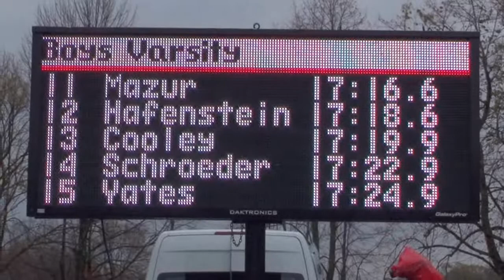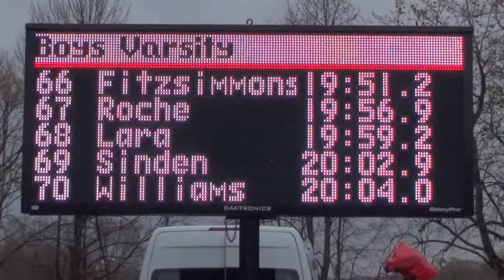2010 PWCC Division 2 Port Washington Sectional Boys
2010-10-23 Division 2 Port Washington Sectional at Tendick Park, Saukville, WI.  Event is the Boys Race.

Individuals Qualifiers
(1)Grey Davis JR Lakeside Lutheran 16:36.26 5:21;
(3)Jeff Meitler JR Milwaukee Lutheran 16:43.21 5:23;
(4)Hunter Weber JR Marshall High School 16:50.97 5:26;
(6)Garrett Patrick SR Columbus 16:55.85 5:27;
(7)Garrett Miller SO Kettle Moraine Lutheran 16:59.48 5:29.

Team Qualifiers
1. 43 Shorewood ( 17:09 1:25:41)
1 2 Joseph Pendleton SR 16:38
2 5 Peter Morris JR 16:54
3 9 Aidan Mazur SR 17:17
4 12 Gavin Schroeder SR 17:23
5 15 John Papke JR 17:29
6 ( 17) Jacob Goldberg FR 17:41
7 ( 20) Keith Dodd JR 17:49
2. 69 Port Washington ( 17:28 1:27:20)
1 8 Jake Verfuerth SR 17:14
2 13 Auggie Yates SR 17:25
3 14 Jason Marhal SO 17:27
4 16 Justin Fote SR 17:29
5 18 Jared Burris SR 17:45
6 ( 26) Jared Sandlin SR 18:05
7 ( 27) Brandon Hinneberg SR 18:07